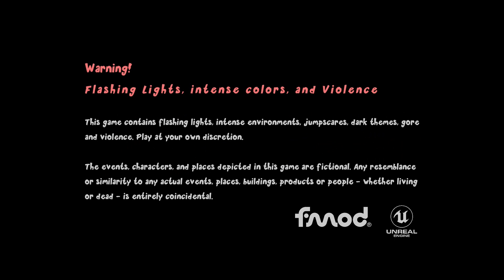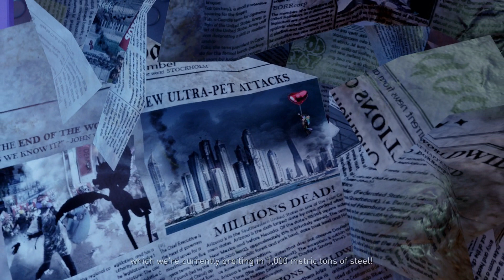Gori: Cuddly Carnage Walkthrough Part 1: The Carnage Begins